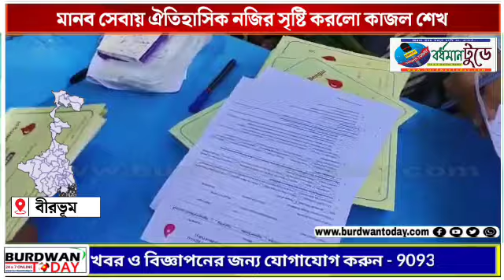মানব সেবায় ঐতিহাসিক নজির সৃষ্টি করলো কাজল শেখ